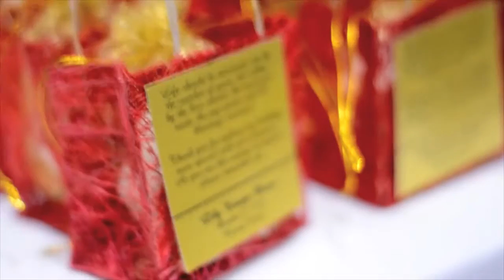Lilly's 80th Birthday At Conrad Manila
Mother Lilly Turns 80

Adult Birthday Venue at Conrad Manila​